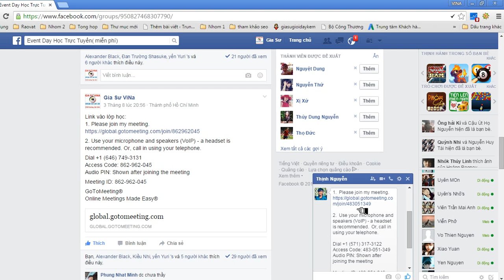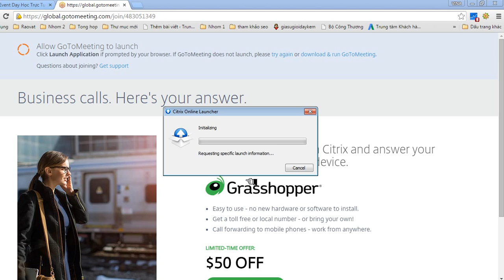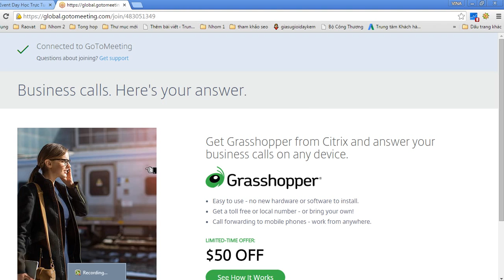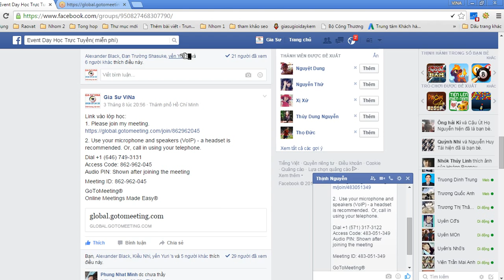Hướng Dẫn Vào Lớp Học Trực Tuyến OnLine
Clip chia sẽ cách đăng nhập vào lớp học trực tuyến online của Thầy Dương Quốc Thuận. Để biết thông tin chi tiết lớp học trực tuyến dành cho THCS và THPT hãy truy cập: dayhoconlinemontoan12.gr8.com